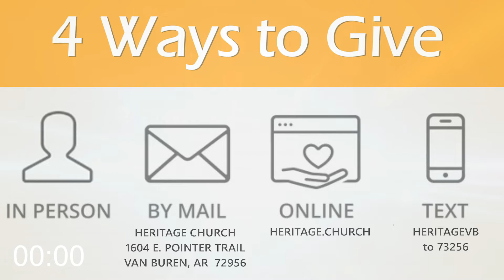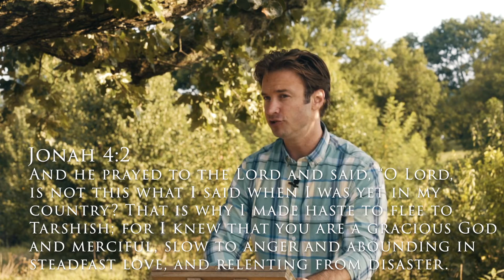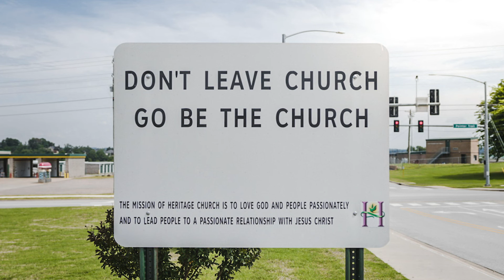Worship with Heritage- July 26th, 2020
Join us this morning as we worship the Lord and receive a timely and challenging word from our guest speaker Daniel Rupp!